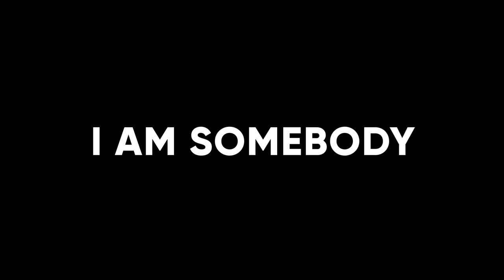I Am Somebody (Trailer, ENG subs)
I Am Somebody is the inspiring story about six street-connected children who are chosen to represent their country at the Street Child World Cup in Qatar. Some of them are from the streets of Brazil and Bangladesh, some come from poor families in Pakistan and another is from a refugee camp in Palestine. But there is one thing that all these children have in common: their lives will change forever when they participate in the Street Child World Cup.

The United Nations estimates that there are over 100 million street-connected children worldwide who depend on the streets for their survival. Life on the streets for these children is filled with danger. Instead of receiving support, they are often blamed for their situation and stigmatized. As a result, they face violence and abuse. Although they are vulnerable, they are also resourceful and resilient. But they are denied the opportunities they need to realize their potential.

The Street Child World Cup uses the power of football to raise awareness and tackle the widespread stigma faced by street-connected children, inspiring countries, governments and communities to better protect, respect and support street-connected children worldwide.

The Street Child World Cup in Qatar brought together 28 teams with more than 280 street-connected children from 25 countries from across the world for their own boys and girls international football tournaments, festival of arts and congress for their rights.